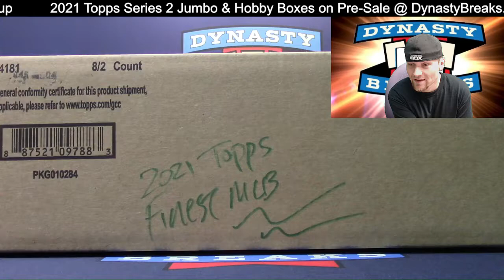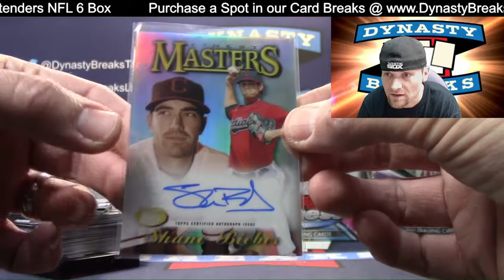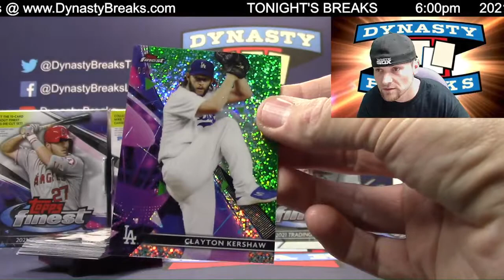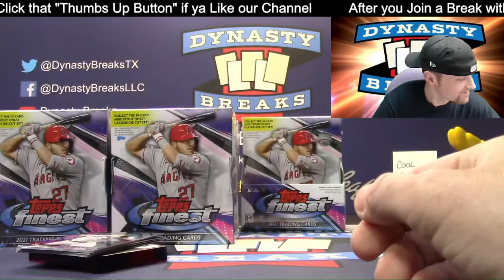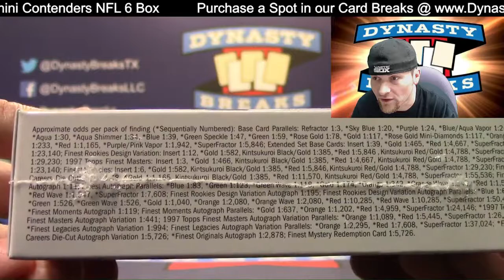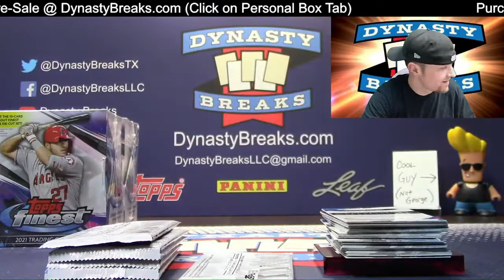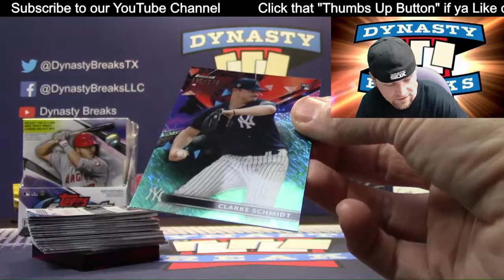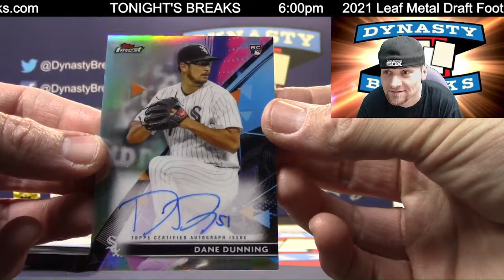2021 Topps Finest Baseball Card 8 Box Case Break #4 Sports Cards